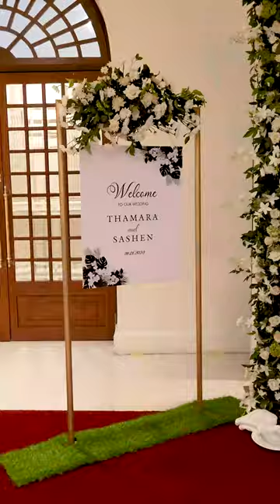💍🌹The Wedding Day of THAMARA & SHASHEN💍🌹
We are passionate about making beautiful more beautiful!

- Elegant Weddings with Smart Flora 💍